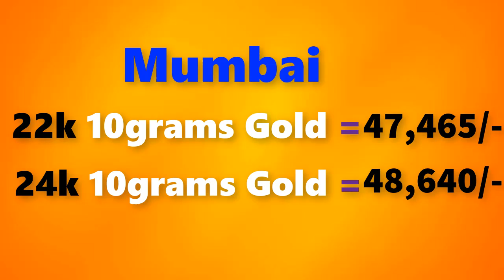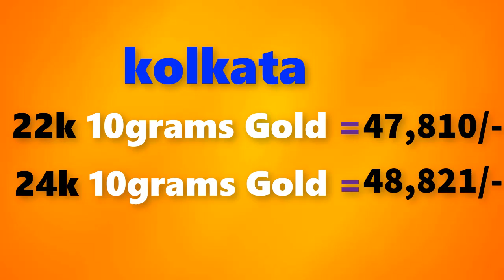Gold rate today-03/12/2020 Gold price today,Gold rate today in india (03/12/2020 gold rate)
Gold Rate Today,December 03rd 2020,in Chennai, Mumbai, Delhi, Bangalore,Kolkata,Kerala Gold Rates

03/12/2020 Gold rate today  , Gold rate today in india,gold rate,gold  rate today all over india

Gold rate today 03/12/2020 gold rate today December 03rd 2020 in Chennai, Bengalure, Mumbai, Delhi, Hyderabad, Kolkata,Kerala